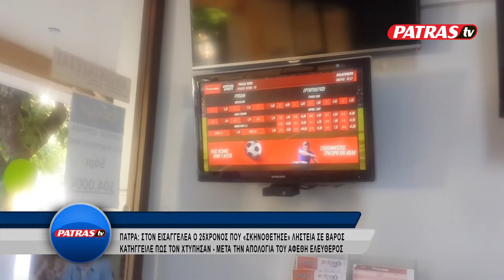25XRONOS MAIMOU LHSTEIA